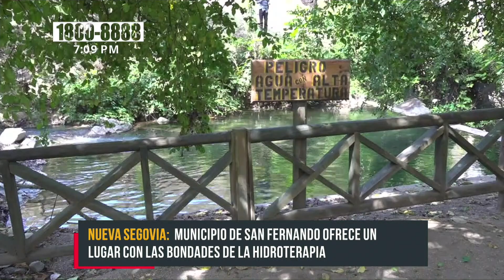La Hidroterapia una alternativa para cuidar la salud en Nueva Segovia - Nicaragua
En cualquier época del año abre sus puertas el centro Turístico Aguas Termales Don Alfonso y se ubica en el kilómetro 29 de la carretera Ocotal Jalapa en el Municipio de San Fernando Nueva Segovia. Con fines terapéuticos o relajantes, la alternativa de la Hidroterapia es un privilegio que todos se pueden dar.

En este paradisíaco sitio se encuentran rocas de granitos, piedras preciosas de mármol y un montículo de roca granítica natural donde emerge una pendiente de agua filtrada al estilo de una preciosa fuente, lo que lo convierte en un completo oasis de paz.

La hidroterapia es un tratamiento donde se utiliza el agua para tratar las determinadas patologías y precisamente está indicado ya sea como preparación física o para una intervención quirúrgica; con este fin que la infraestructura de este sitio está preparada y se basan en brindar un buen servicio al visitante.

Hidroterapia en zonas de Nueva Segovia

En este lugar se encuentran tres piscinas para la Hidroterapia, áreas de baño, sauna, cocinas termales, andenes de paseo en el área que emana aguas calientes lo que lo convierte en una experiencia única con vibras muy positivas.

«Andamos visitando este majestuoso lugar que nos habían recomendado con mi hijo mi esposo y me parece muy bonito porque además de la vegetación encontramos algo que nos ayuda con nuestra salud; principalmente con aquellos problemas que podemos tener en nuestra piel. Sabemos que Nicaragua posee grandes lugares que la hacen ser una tierra única y original y parte de ello es este hermoso atractivo»; dijo Carmenza Espinosa Mondragon turista nacional.

Parte de los servicios es la piscina para los niños con discapacidad o deficiencia motora pero también cuentan con revelaciones privadas.

INTUR invita a las familias a visitar el lugar

El lugar está pensado para la relajación y recuperación; uniendo la buena vida, los fines terapéuticos, rodeados de vegetación, árboles centenarios y un clima que se aproxima a los 18 grados donde se emana el vapor que hace que su cuerpo obtenga el fin que busca.

«Como Instituto Nicaragüenses de Turismo estamos promoviendo estos espacios que además de ser atractivos turístico forman parte de un proceso de cuido para la salud de las familias. Como institución estamos listos para atender durante esta temporada de verano; a la orden y disposición de la ciudadanía en el departamento»; dijo Denis Martínez delegado del INTUR en Nueva Segovia.

Asimismo como dato curioso la Hidroterapia es una alternativa que muchos buscan incluyendo a los famosos; recientemente se reveló que el astro del fútbol Cristiano Ronaldo logra mantener su escultural cuerpo a través de las sesiones de Hidroterapias.